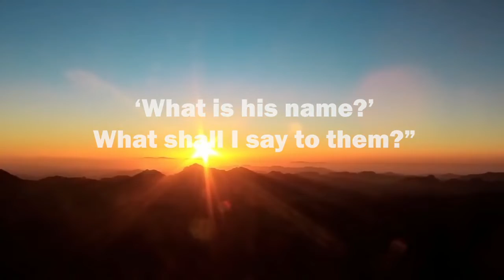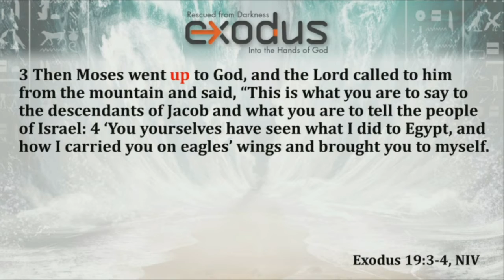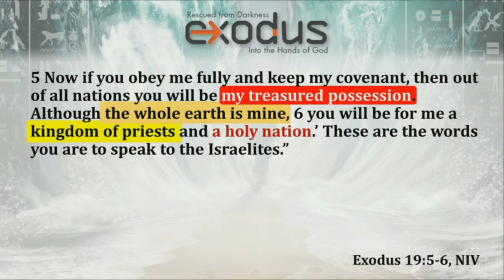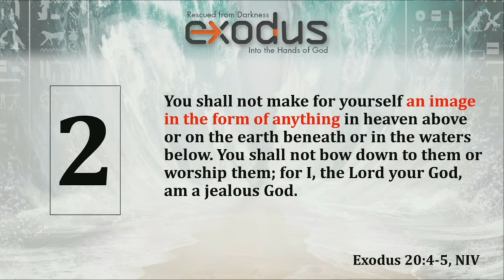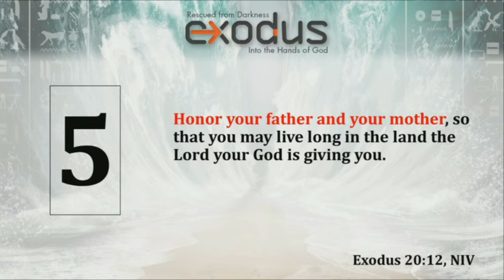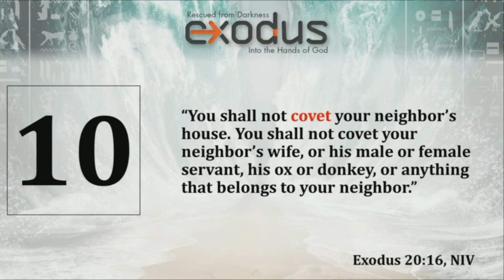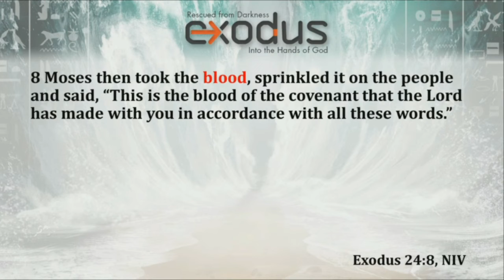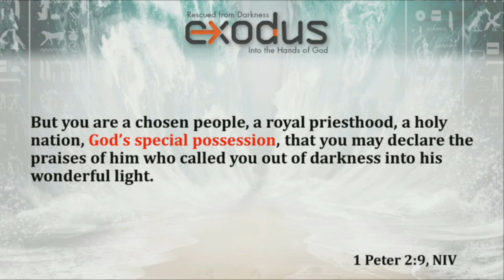God's Perfect 10 - Week 9 - Pastor Dave Hentschel Exodus 11-14-21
Pastor Dave Hentschel continues the Exodus series with his sermon entitled: God's Perfect Ten, based on Exodus 19 & 20.